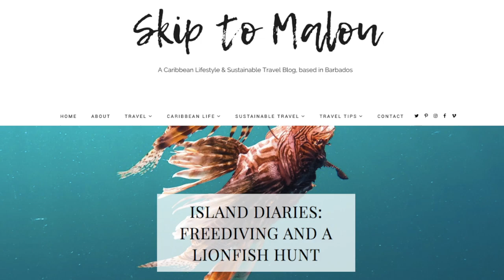Barbados Tourism Media Awards Acceptance Video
Last night I had the honour of being receiving an award at the Barbados Tourism Media Awards by Visit Barbados. I won 'Local Drum Beat First" - Best Story by a Barbadian journalist in a Local Publication' for my blog post "Island Diaries: Freediving and a Lionfish Hunt" which you can read